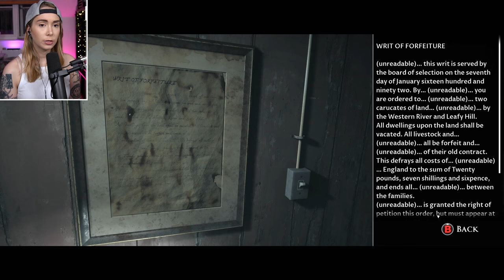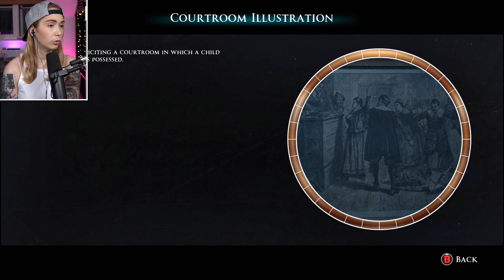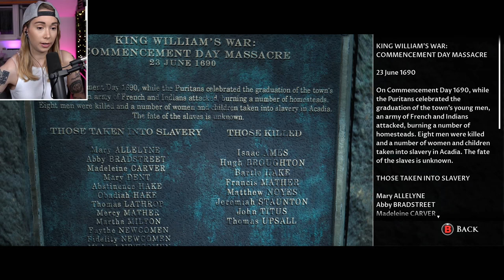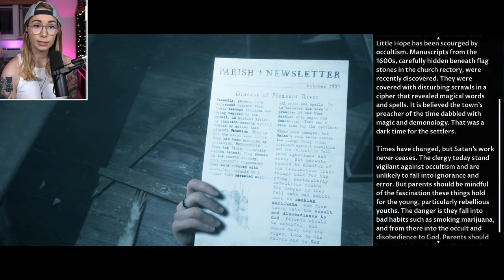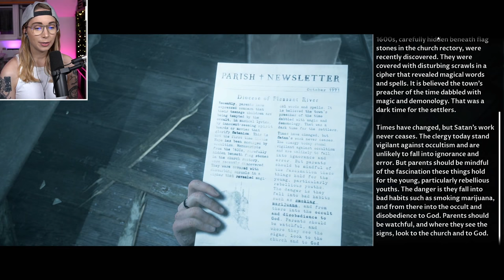A nonstop CHASE! - Little Hope [3]